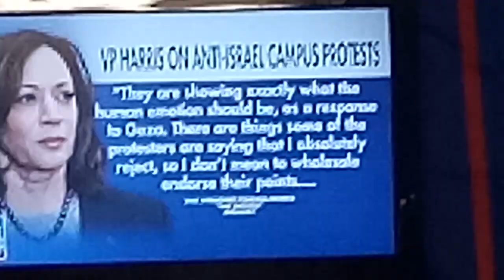FOX & FRIENDS (7/23/24): Discussing the White House and Israel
[I claim no copyright to any of the content in this video. The copyrights belong to Fox News.]